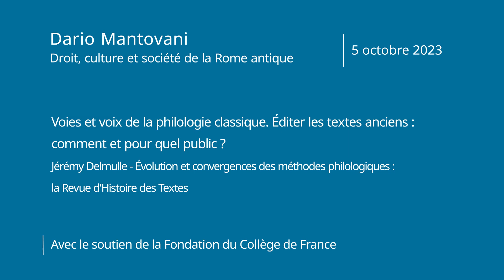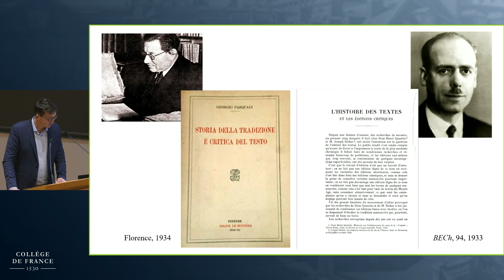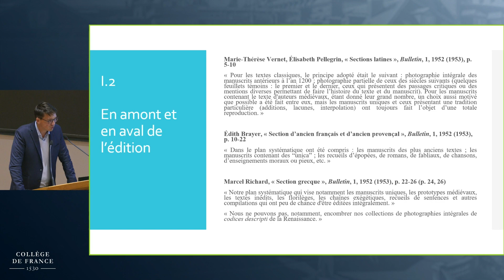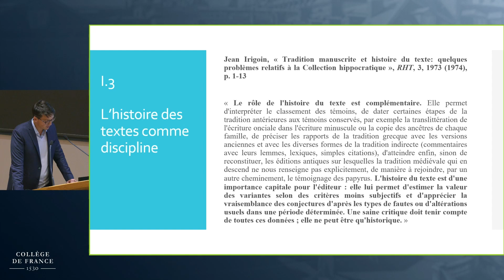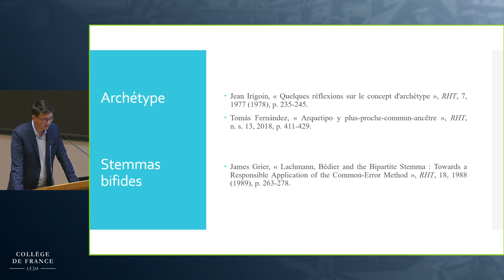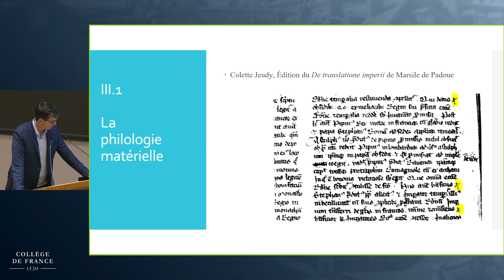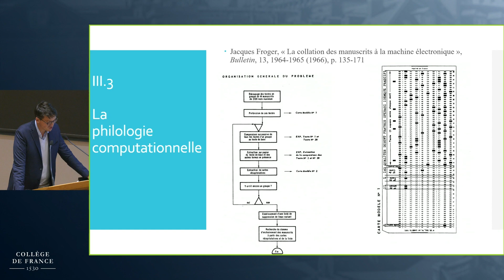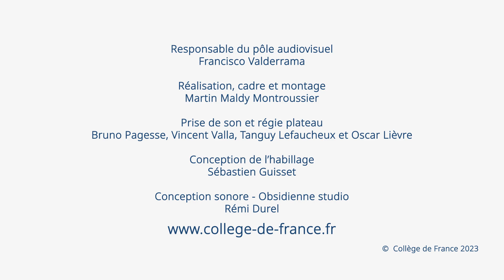Voies et voix de la philologie classique... (5) - Dario Mantovani (2023-2024)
Colloque 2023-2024 : Voies et voix de la philologie classique. Éditer les textes anciens : comment et pour quel public ?
Conférence du 05 octobre 2023 : Évolution et convergences des méthodes philologiques : la Revue d’histoire des textes

Intervenant :
Jérémy Delmulle (CNRS, IRHT)